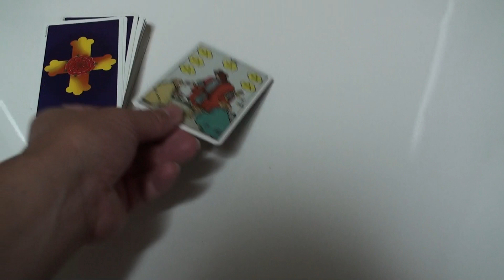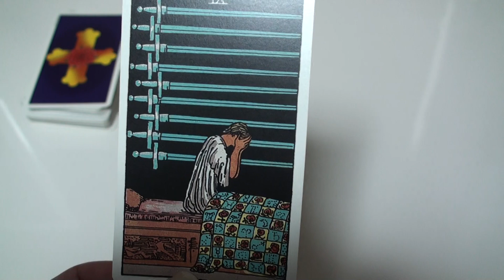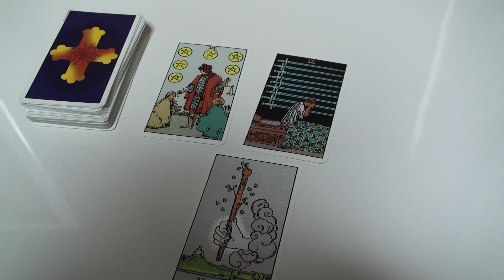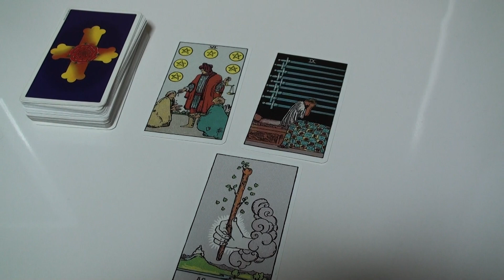タロットで占う 7月1日夕方17時からの運勢 Tarot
朝の占いを見て運気が悪いのかな？って、思っていた人も夕方からは運勢が変わっているかもよ！また、今日、たまたま偶然、この動画を見た人も最後にタロットで占っているので参考にしてみて。